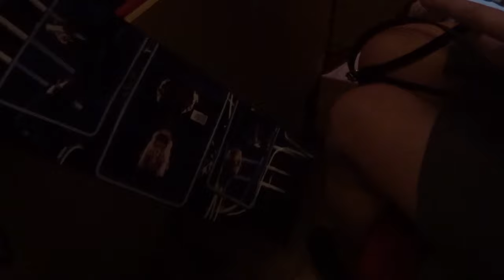Diversity Connected Tour Leicester 2022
Due to copyright, I did have to mute 3 dances but I kept the clips in so you can still appreciate the full experience. We laughed, cried and learnt a lot from that show and I'd fully recommend going to see them for the rest of the tour! Thank you Shan for joining me I had the best time! We'll look out for the rain scene at your wedding haha x

Steph x

Background music is used:
cute vibes only🍑 [lofi/chill mix] :